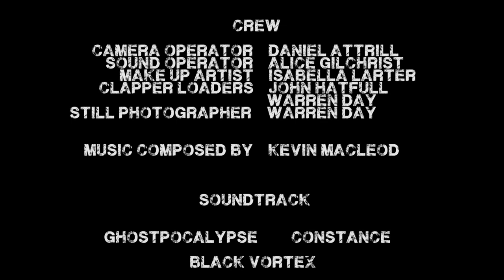The Run (Short Thriller Film)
Cast:
David - Billy Fyfe
Liam - Louis Taylor
The Collector - Warren Day
Hooded Man #1 - Joe Summers
Hooded Man #2 - Harry Hayden

Crew:
Sound Operator - Alice Gilchrist
Mak Up Artist - Isabella Larter
Producer - Louis Taylor
Camera Op/Writer/Producer/Editor/Director - Daniel Attrill